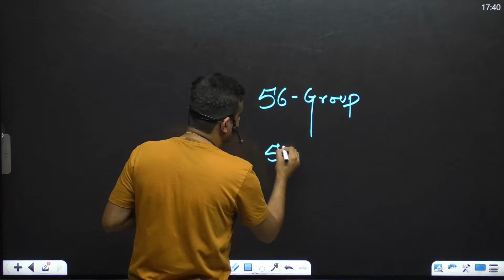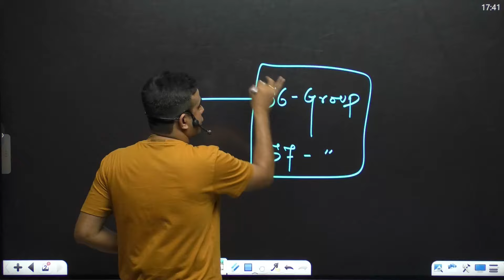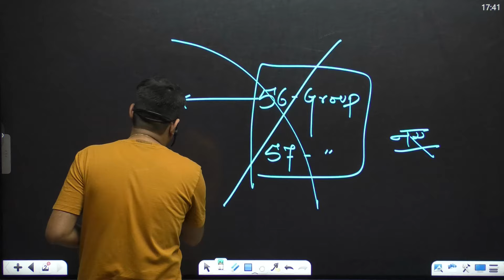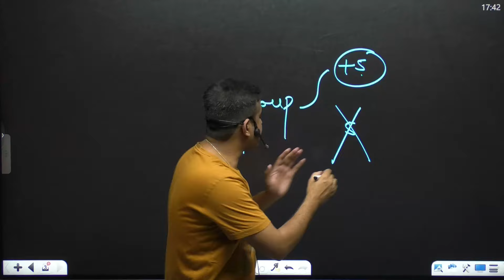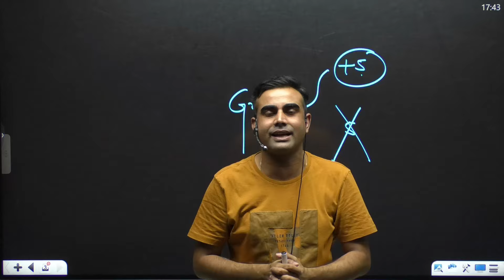hssc breaking! CET court decision? CET समेत सारी भर्तिया रद्द? 5 no. Cancel ? CET group-c/d updat